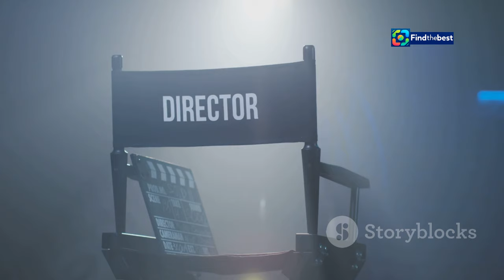Emmanuelle: Le Fauteuil de Légendes - Histoire et Évolution du Fauteuil Iconique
OUTLINE:
00:00:00 The Emmanuelle Chair in the New Millennium
00:03:05 The Emmanuelle Chair and the Sensual Cinema of the 1970s
00:06:29 The Emmanuelle Chair as a Symbol of Liberation and Desire
00:08:19 Tracing the Roots of the Emmanuelle Chair's Allure

**Category:**
Entertainment

**Description (French):**
🌟 **Découvrez l'histoire fascinante du fauteuil Emmanuelle!** 🌟
Dans cette vidéo, plongez dans l'univers du célèbre fauteuil en rotin qui a captivé le monde depuis sa première apparition dans le film érotique de 1974. 🎥✨ Le fauteuil Emmanuelle, symbole de l'érotisme et de la culture, a traversé les époques et les styles.

🔍 **Au programme :**
- L'origine mystérieuse du fauteuil 🪑
- Son impact dans le film d'Audrey Liwan avec Noémie Merlant 🎬
- Comment il est devenu un symbole du "black power" 💪🏿
- La rétrospective à la Galerie Vauclair et l'exposition au Musée des Arts Décoratifs de Paris 🖼️

Rejoignez-nous pour une exploration captivante de ce mobilier iconique, qui continue d'inspirer des générations. 👍❤️

**Description (English):**
🌟 **Discover the fascinating history of the Emmanuelle chair!** 🌟
In this video, dive into the world of the famous rattan chair that has captivated audiences since its first appearance in the erotic film of 1974. 🎥✨ The Emmanuelle chair, a symbol of eroticism and culture, has transcended eras and styles.

- The mysterious origin of the chair 🪑
- Its impact in Audrey Liwan's film featuring Noémie Merlant 🎬
- How it became a symbol of "black power" 💪🏿
- The retrospective at the Galerie Vauclair and the exhibition at the Musée des Arts Décoratifs in Paris 🖼️

Join us for a captivating exploration of this iconic piece of furniture that continues to inspire generations. 👍❤️